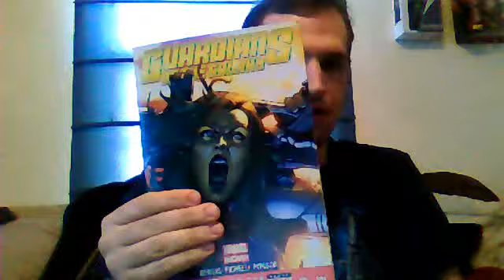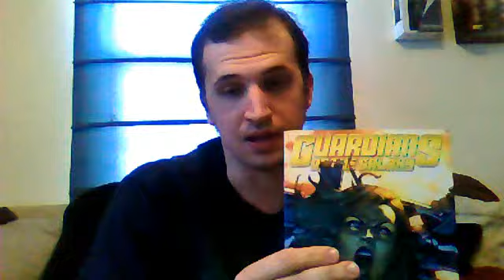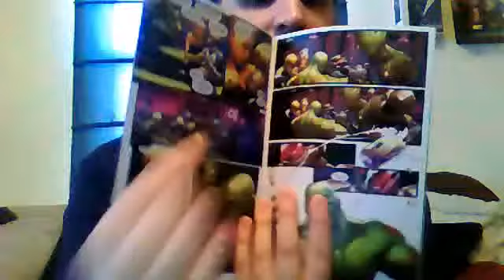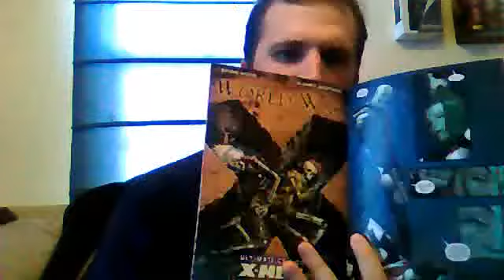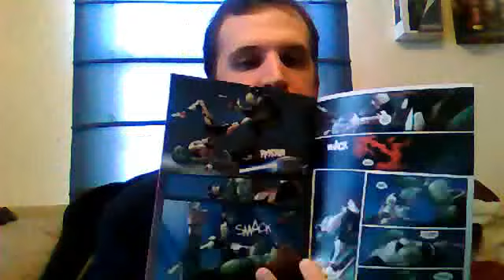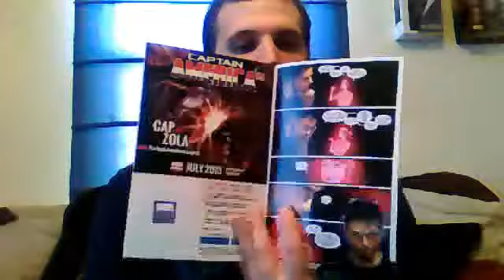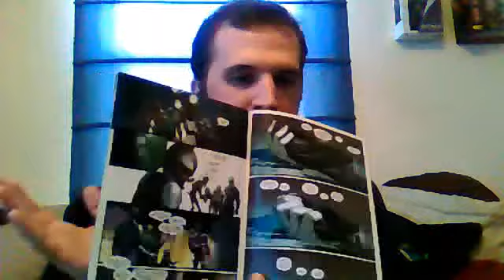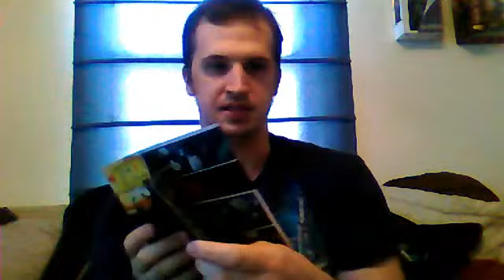Redneck Review - Marvel Comics - Guardians of the Galaxy # 4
After this issue i like gamora ther deadlyist women in the galaxy because she took help from her friends